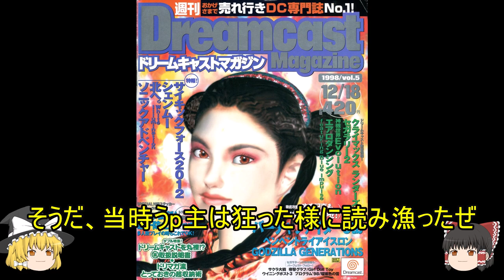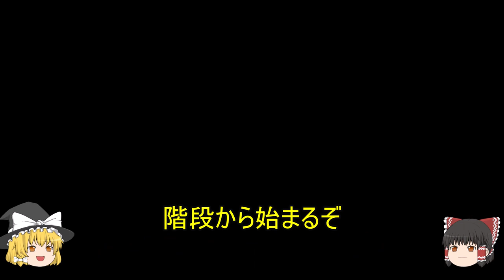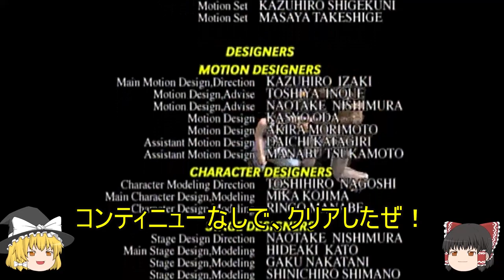ドリームキャスト版・バーチャファイター3 難易度ノーマル・3ラウンド先取のデフォルト設定で、コンティニューなしでノーマルモードをクリアしてみた 【ゆっくり解説】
ドリームキャスト版・バーチャファイター3を、難易度ノーマル・3ラウンド先取のデフォルト設定でコンティニューなしでクリアに挑戦します！